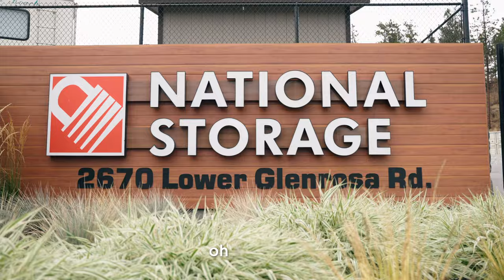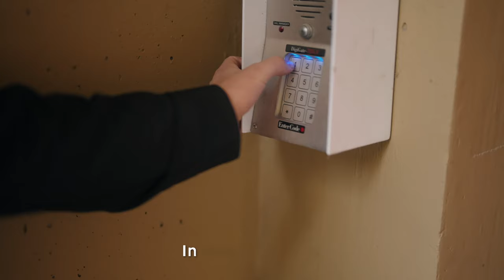Orange For Storage - (Parody of True Colors by Cyndi Lauper)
Self storage. Car storage. Boat/RV storage. Mobile storage. Porridge storage (just checking if you're still reading!)

But seriously, we store everything.